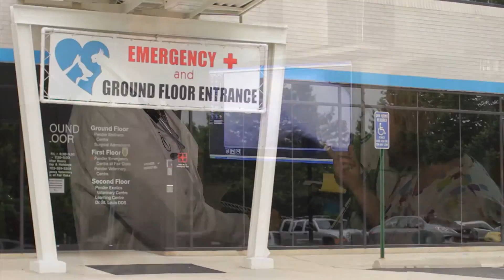Jaeger's Lifetime of Care at Pender Veterinary Centre